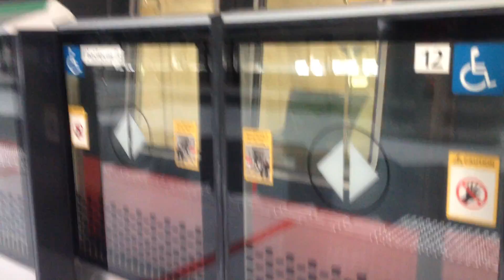SMRT (2) Train arriving Tuas Link: Kawasaki C151 079/080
Recorded on 22 August 2017. Kawasaki Heavy Industries/Nippon Sharyo C151 079/080 arriving Tuas Link, the last stop.